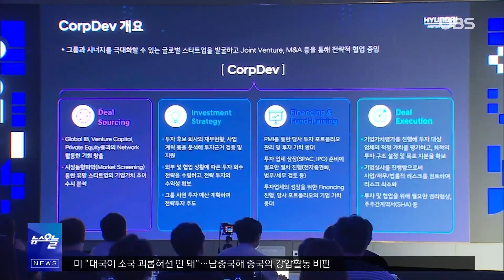현대차그룹' 스마트 모빌리티' 기업변신 가속화 / OBS 뉴스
현대차그룹이 다양한 모빌리티 기술 확보에
주력하고 있습니다.
'미래차 시장'을 주도해 나가겠다는
의지의 표현으로 보입니다.

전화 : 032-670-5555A